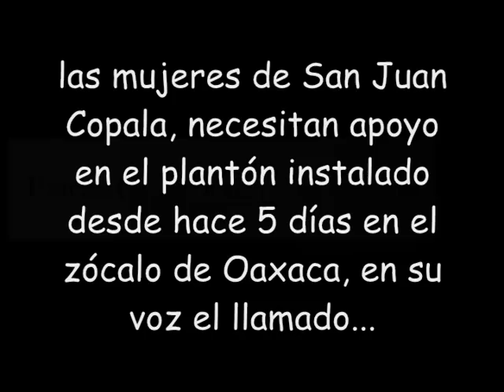Mujeres Copala Piden apoyo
el dolor de ellas, es mucho más de lo que puedan estar padeciendo en este momento bajo la intemperie, ante la violencia que viven en San Juan Copala, en manos de quienes han denunciado como paramilitares, en su comunidad, los cuales mantienen desde el 28 de noviembre un cerco paramilitar situación que las está obligando a salir para romper el cerco que hay en torno a lo que padecen.